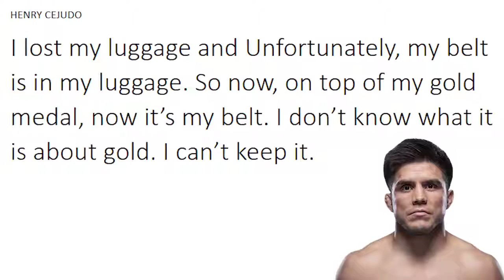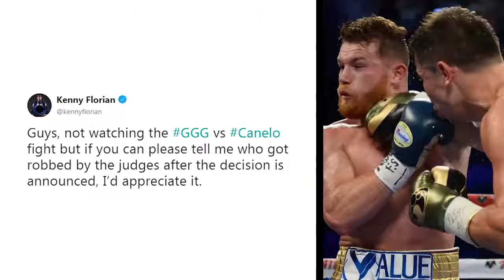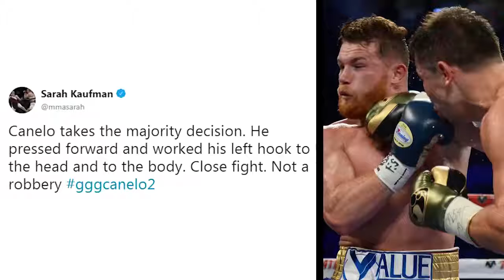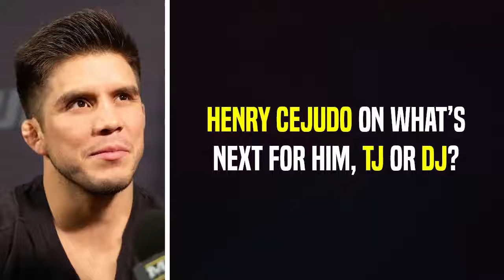Conor McGregor is Khabib's Kryptonite, Henry Cejudo's UFC Belt is missing, Tyron Woodley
- UFC 229 is very close and Tyron Woodley talking about Conor McGregor and Khabib Nurmagomedov.
He thinks Conor is Khabib's Kryptonite and Khabib is Conor's Kryptonite.

- MMA Community reacts to Canelo Alvarez vs. GGG and UFC Moscow, Mark Hunt vs. Aleksei Oleinik.

- Henry Cejudo talking about What's Next for him. He said he wants TJ Dillashaw and after That rematch vs- Demetrious Johnson.